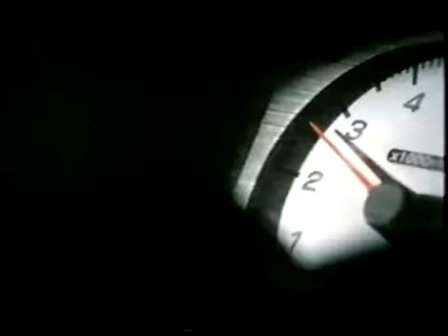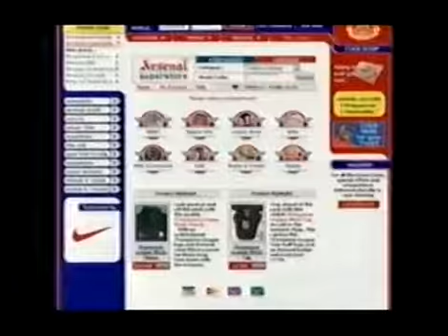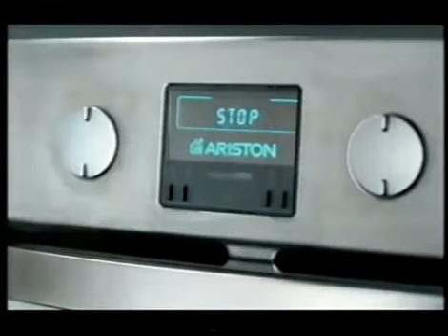Carlton Adverts 2002 (29)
Adverts for Reef, Garnier, KFC, "The Scorpion King", Capital FM, Arsenal.com, Buzz, L'Oreal, Ariston.